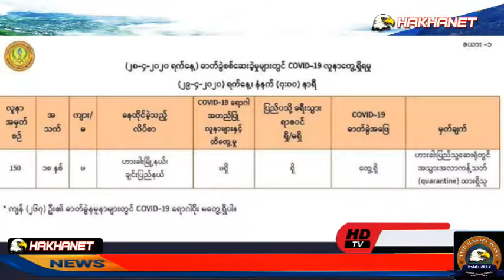HakhaNet April 30 Thawngchimnak le COVID-19 he pehtlai in Chief Minister Pu Salai Lian Luai biacah